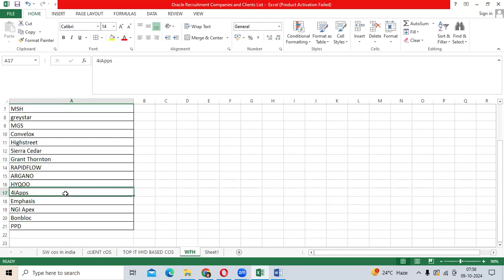Top 20 MNC IT Companies offer work from home for Oracle EBS/Fusion Financials Functional Profiles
Top IT Companies offer work from home for Oracle EBS/Fusion Financials Functional Profiles
Day-15Oracle Fusion/EBS GL Ten Interview Questions & Answers#o3technologies
Procure to Pay Process Stages/Journal Entries/Three Way Matching/in Oracle EBS/Fusion#o3technologies
Fusion/EBS
Fusion Interview Questions Fusion/EBS Rollout Projects- Adding New Legal Entities -Required Setups and Documents to be Prepared.
Implementation Projects Top 50 Client's Companies offer Oracle EBS/Fusion Financials Functional Jobs Across India#o3technologies
Oracle erp fresher jobs Expense Item-Procure to Pay Process Stages/Journal Entries/Three Way Matching/in Oracle EBS/FusionHow to Verify Asset Source Journals in GL and How to verify Asset Accounts Balances in Reports?